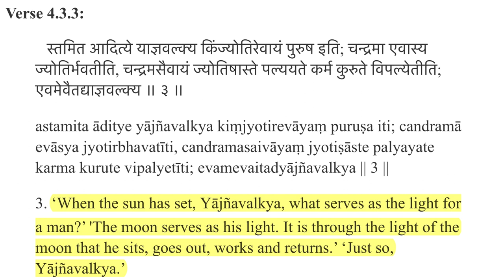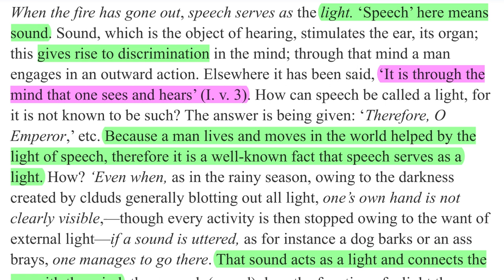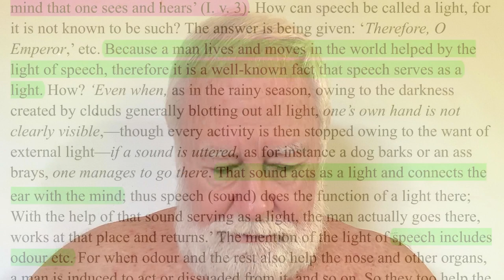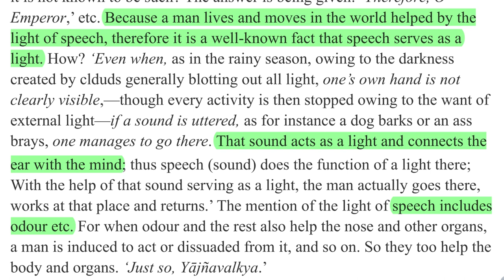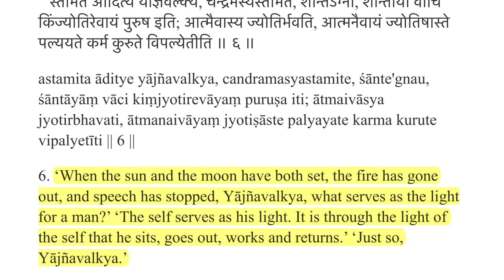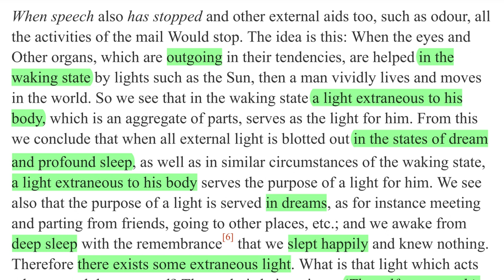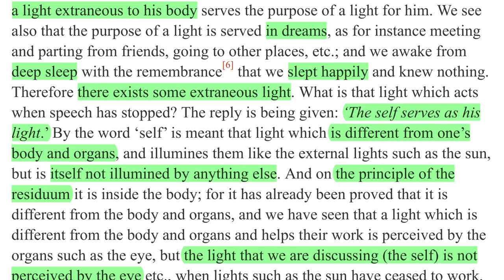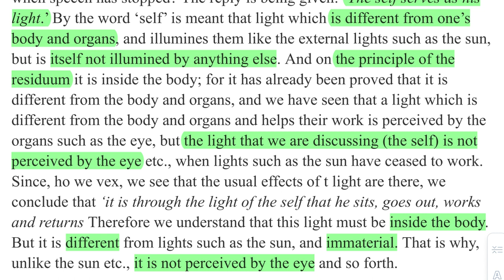Svapna & Suṣupti Consciousness—The Light of the Self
Discussion on Śaṅkarācārya's commentary on Bṛhadāraṇyakopaniṣad 4.3.3-6
Namaste 🙏  So Sage Yajnavalkya and Emperor Janaka are having a conversation about light. And what is it about light? Light is necessary to reveal the objects of consciousness, isn't it? Without light we can't see, without sound we can't hear, and so on. So they are discussing the ground of inference, the context of reasoning that leads to the conclusion of the Vedas that the Self is the ultimate source of consciousness, knowledge, and of course, light.